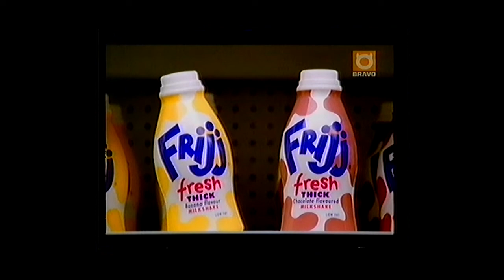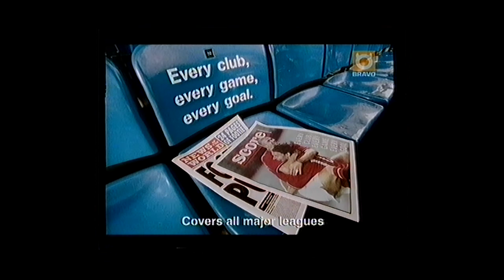Mission Paintball | From the Vault | Paintball on TV!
Mission Paintball was a game-show that Bravo TV filmed at Campaign Paintball Park in the early 2000's. It featured all of the top teams at the time including the Banzai Bandits, Rushers, K2, Bouja, Kellys and Mayhem Tigers.

Each of the qualifying episodes was filmed at Campaign Paintball Park, with the grand final being played and filmed at the Campaign Cup held at Crystal Palace Stadium.

Enjoy the nostalgic equipment and see how many of the players you can name! :D